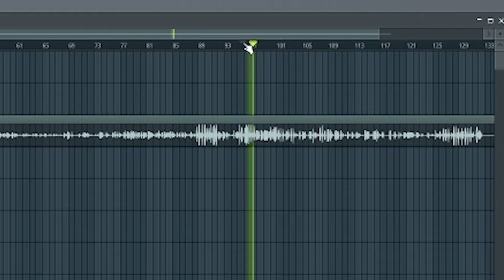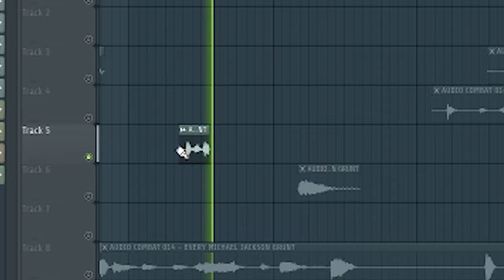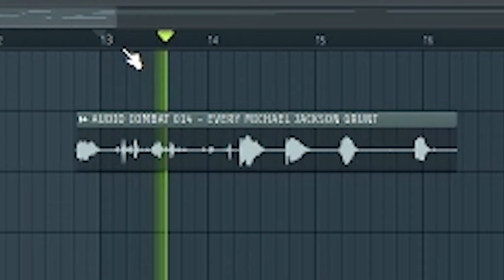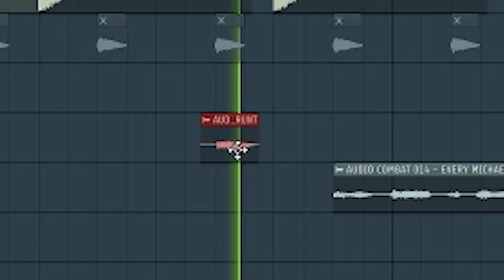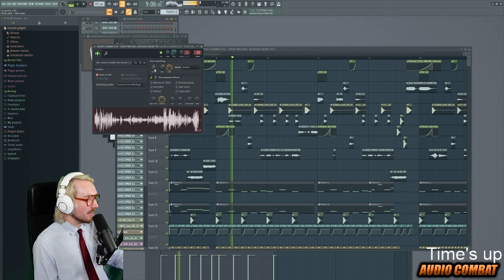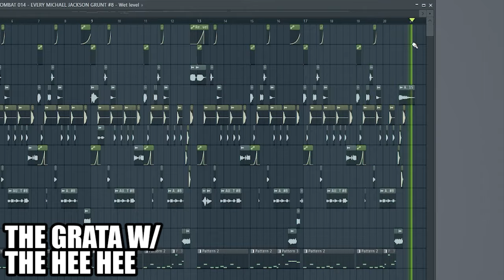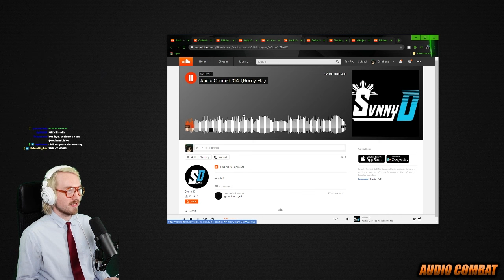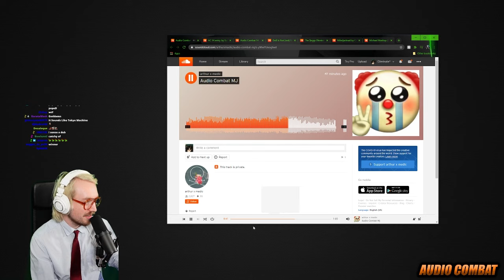Making A Song Out Of Every Michael Jackson Grunt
you don't wanna mess w/ the 𝙗𝙖𝙏𝙖𝙙𝘼𝙙𝙖 𝙨𝙝𝙟𝙚𝙝 𝙗𝙚𝙀 𝙅𝘼𝙃